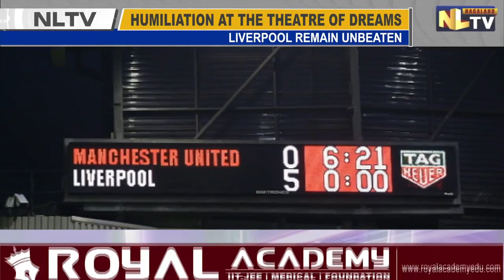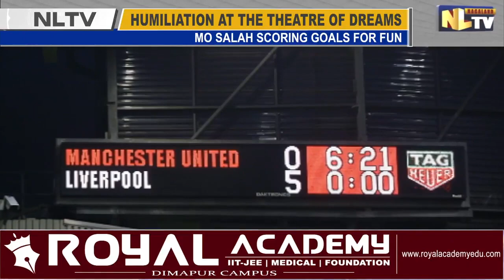LIVERPOOL HUMILIATES MANCHESTER UNITED AND REMAIN UNDEFEATED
Mohammed Salah continued his scintillating form with a hatrick and an assist as Liverpool trashed Manchester united 5-0 at Old Trafford on Sunday. Naby Keita and Diogo Jota added to the scoresheet while Paul Pogba went off the pitch with a red card